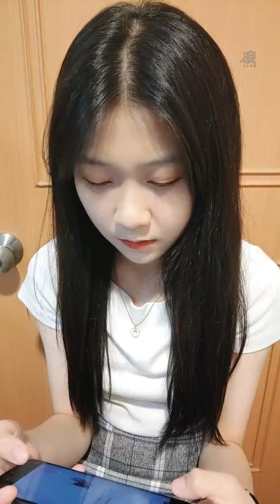2021 07 21 AKB48 TeamTP．Unit Daisy．吳婉淩「浪Live」直播